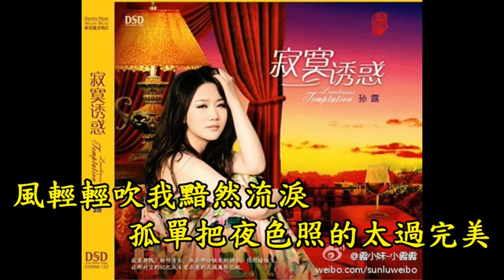Sun Lu collection(13)